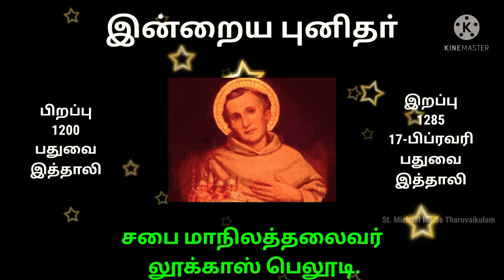இன்றைய புனிதர் சபை மாநிலத்தலைவர் லூக்காஸ் பெலூடி | St,Lukas Belludi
சபை மாநிலத்தலைவர் லூக்காஸ் பெலூடி Lukas Belludi OFM